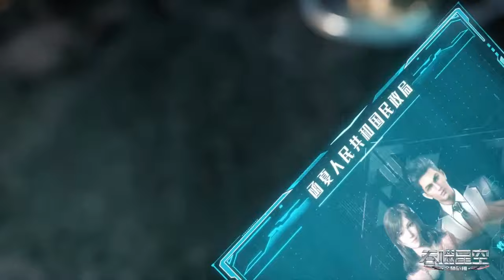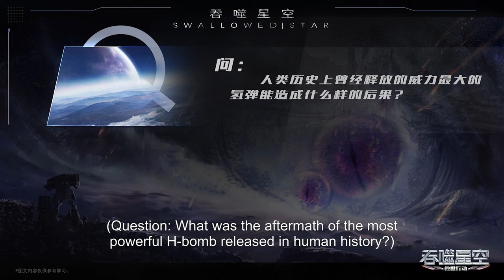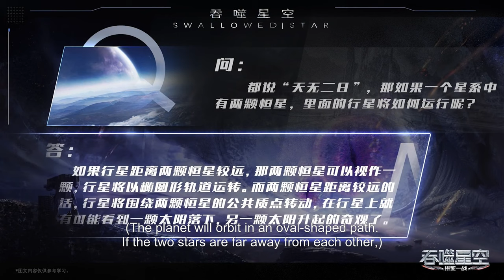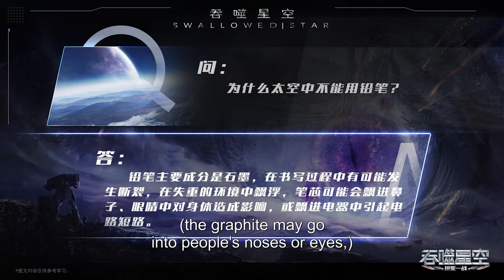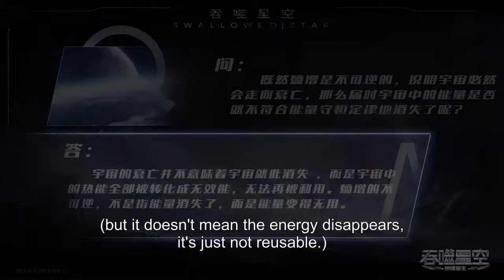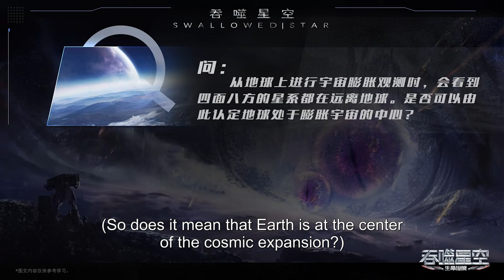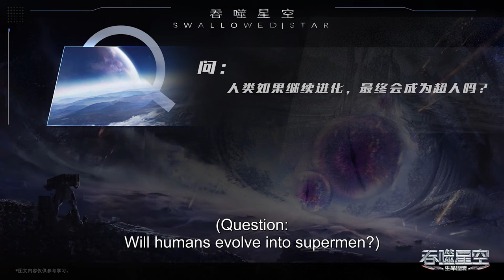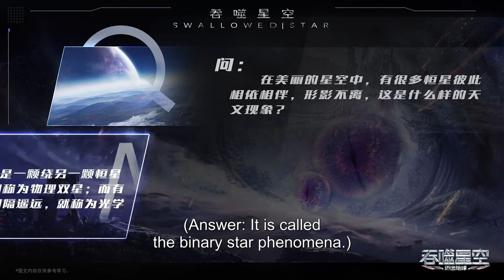🪐【吞噬星空】EP71-EP85, Full Version |MULTISUB |Swallowed Star| Donghua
【吞噬星空 Swallowed Star】EP71-EP85, Full Version

动漫简介：
18岁的罗峰也梦想着成为其中的一员。此时的他即将高考，正面临着人生十字路口的抉择，却不料怪兽的一次袭击影响了他的人生轨迹。在强大怪兽的威胁之下，市内居民面临危险，军方却束手无策。唯有一名武者挺身而出，保卫了基地市的安全。罗峰被武者的强大所感染，暗自立下成为武者以保护所爱之人的决心。这是一切的开始，罗峰武者之路的起点，也拉开了他传奇人生的序幕。